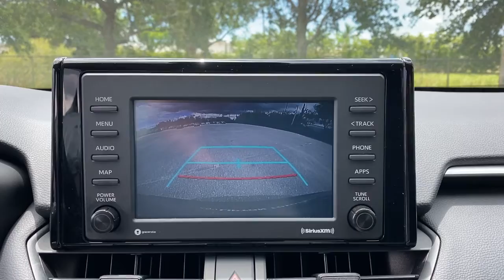2021 Toyota RAV4 Fort Lauderdale, Coconut Creek, Hollywood, Tamarac, Coral Springs, FL U112561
Midnight Black Metallic Used 2021 Toyota RAV4 available in Fort Lauderdale, Florida at Lipton Toyota. Servicing the Fort Coconut Creek, Hollywood, Tamarac, Coral Springs, FL area.

Lipton Toyota
1700 W Oakland Park Blvd

CARFAX One-Owner. 2021 Toyota RAV4 LE 2.5L 4-Cylinder DOHC Dual VVT-i 8-Speed Automatic FWDbrbrbrOdometer is 7129 miles below market average! 27/35 City/Highway MPGbrbrbrBuy with Confidence as all of our cars are have been through a thorough 160 point inspection by our ASE certified mechanics. Our Finance team has over 75 years combined experience with all types of credit; working closely with 25+ banks we handle all credit situations. Please visit our showroom at 1700 W Oakland Park Blvd, Fort Lauderdale FL 33311 to see our complete inventory. Lipton Toyota is proud to have served South Florida for over 30 Years. Call Click or come on by today.
Axle Ratio: 3.177,17 Steel Wheels,Front Bucket Seats,Fabric Seat Trim,AM/FM Stereo,4-Wheel Disc Brakes,6 Speakers,Air Conditioning,Electronic Stability Control,Front Center Armrest,Spoiler,Tachometer,ABS brakes,Brake assist,Bumpers: body-color,Driver door bin,Driver vanity mirror,Dual front impact airbags,Dual front side impact airbags,Emergency communication system,Four wheel independent suspension,Front anti-roll bar,Front reading lights,Illuminated entry,Knee airbag,Low tire pressure warning,Occupant sensing airbag,Outside temperature display,Overhead airbag,Overhead console,Panic alarm,Passenger door bin,Passenger vanity mirror,Power door mirrors,Power steering,Power windows,Radio data system,Rear anti-roll bar,Rear seat center armrest,Rear window defroster,Rear window wiper,Remote keyless entry,Roof rack: rails only,Speed control,Speed-sensing steering,Split folding rear seat,Steering wheel mounted audio controls,Telescoping steering wheel,Tilt steering wheel,Traction control,Trip computer,Front beverage holders,AM/FM radio: SiriusXM,Exterior Parking Camera Rear,Auto High-beam Headlights,Apple CarPlay/Android Auto